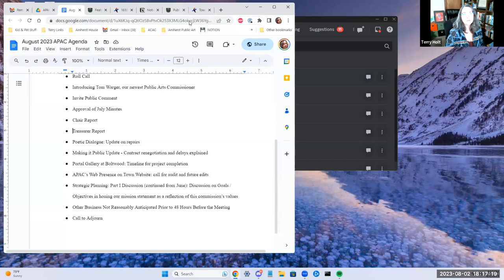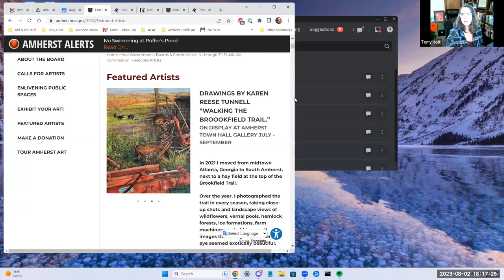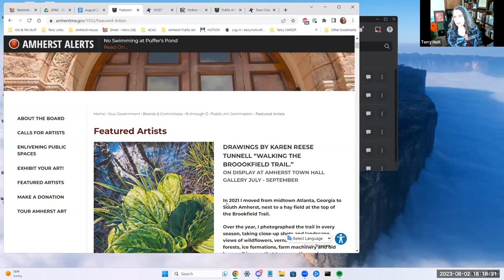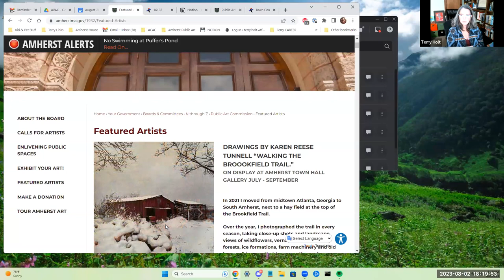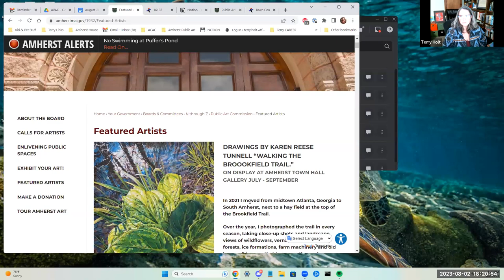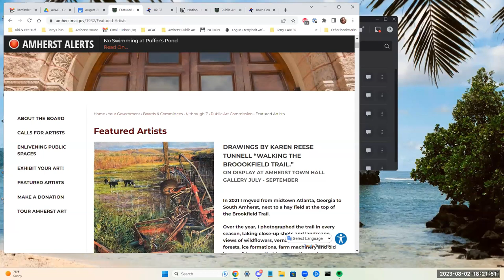Amherst Public Art Commission Aug 2, 2023